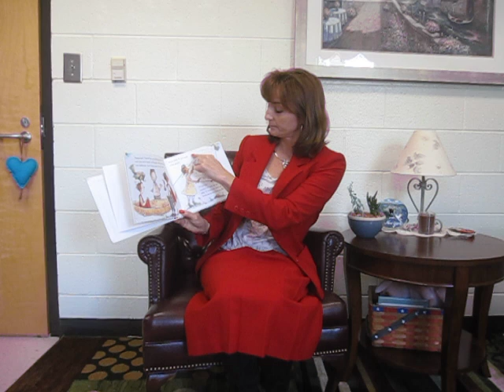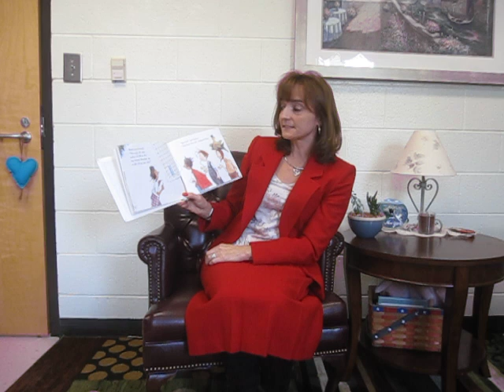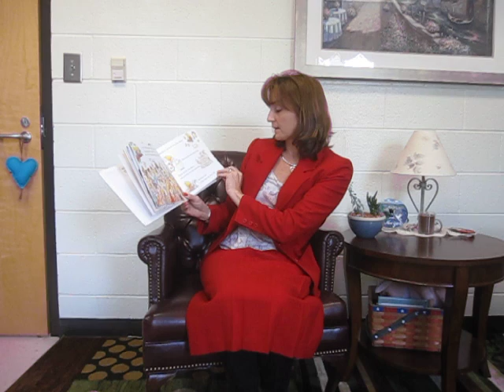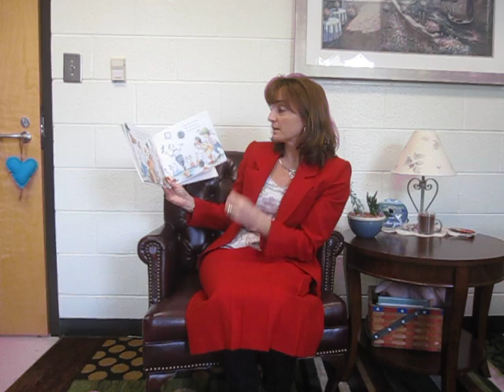Lemonade for Sale By Stuart Murphy, Illustrated by Tricia Tusa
A MathStart bar graph story read by WES Principal Kim Montalbano, and filmed by Marco B.